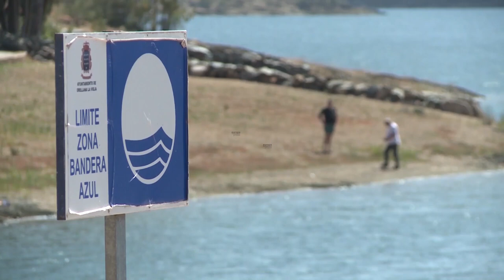Comienza la temporada de verano con la apertura de playas de interior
El alcalde de Orellana la Vieja (Badajoz), Cayetano Ramos, ha destacado que el consistorio ha creado un Plan de Seguridad y Salud para su playa de interior para que los usuarios de la misma "se sientan a gusto por lo que ha trasladado un mensaje de "tranquilidad" porque van a "crear una instalación a efectos de sanidad" en la que cumplirán "todos los parámetros" que les piden.